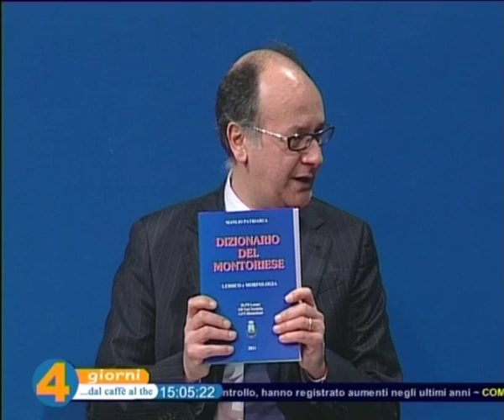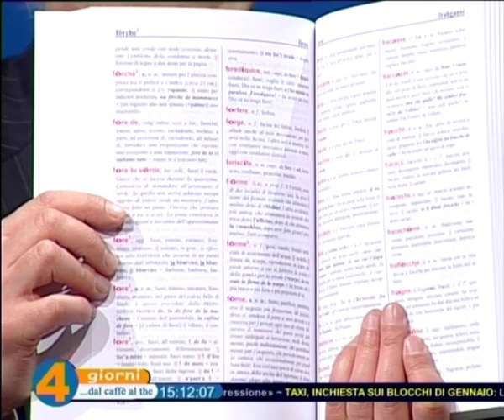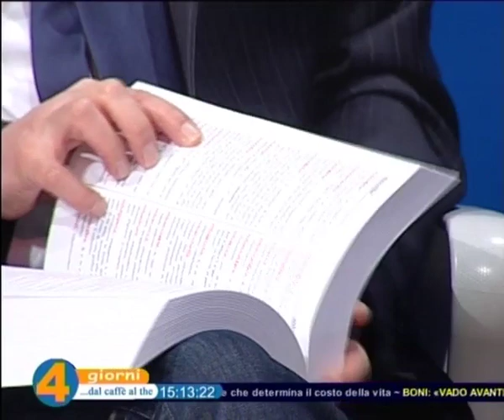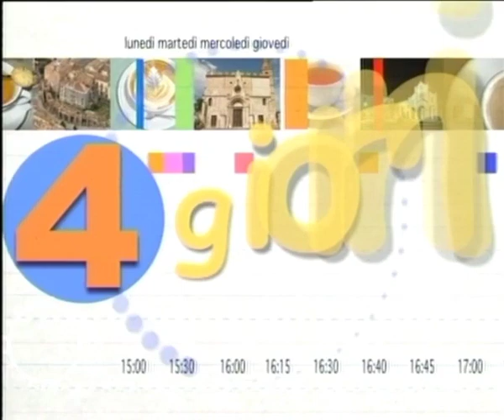4 Giorni dal caff al the